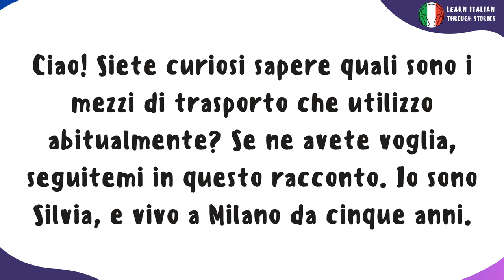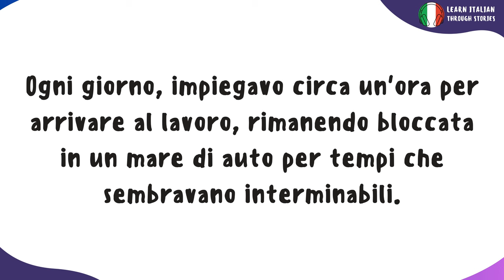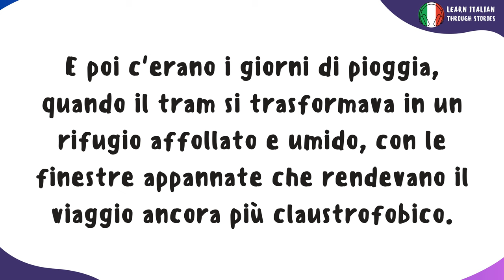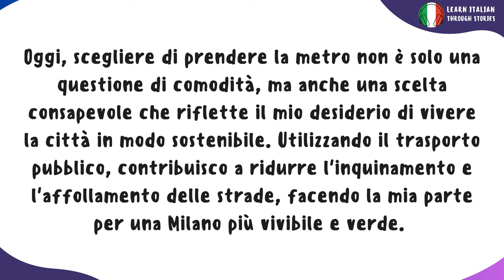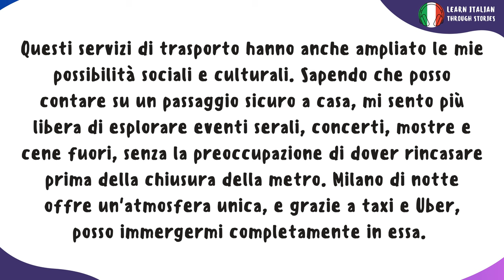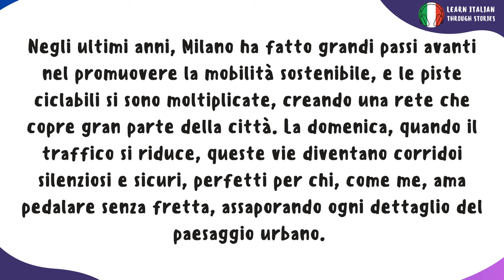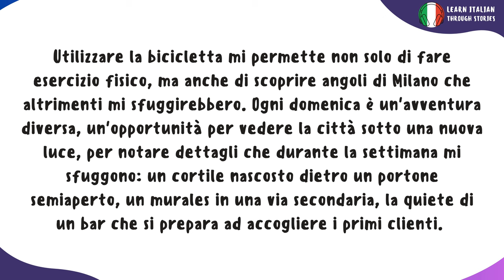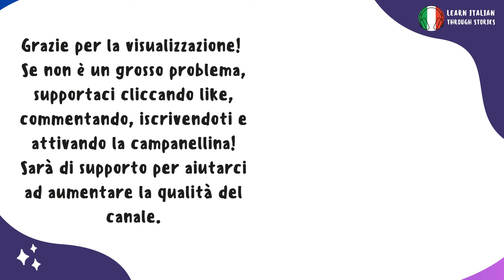Learn Italian Through Stories | I Mezzi di Trasporto che Utilizzo | Intermediate Level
Immerse yourself in a beautifully crafted short story, designed to help you learn Italian effortlessly. As you listen, you'll be surrounded by the soothing voice of our sweet Italian narrator, guiding you gently through each sentence.

📖 Perfect for beginners and those looking to refresh their skills, this video offers a natural and engaging way to enhance your Italian.

Sit back, relax, and let the charming rhythms of the Italian language captivate you. 🔔

If you love what we do and would like to actively be a part of it, you have the opportunity to buy us an espresso: